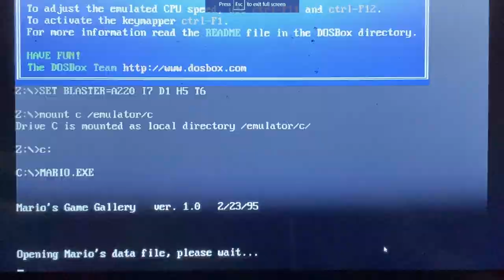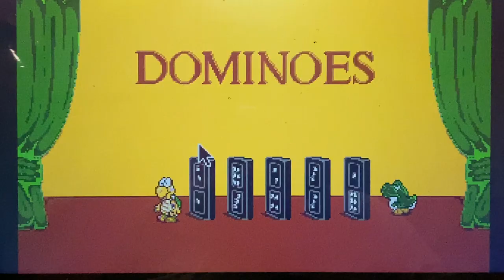Playing Games with MARIO?!? -Mario’s Game Gallery PC LETS PLAY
Who knew I’d be playing Go Fish with Mario?!